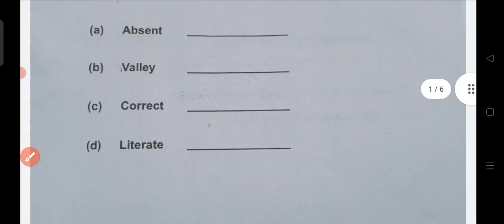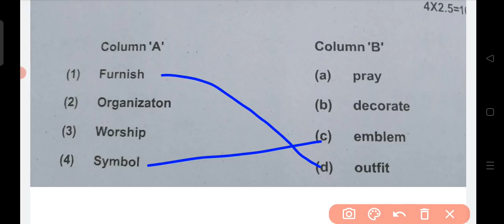Bihar board class 8th english exam 2022 answer|Bihar board 8th english question paper 2022|8th engli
Hello friends

ALSO JOIN MY WHATSAPP GROUP